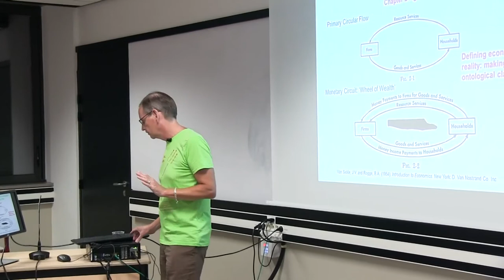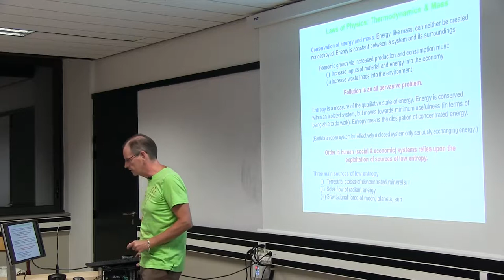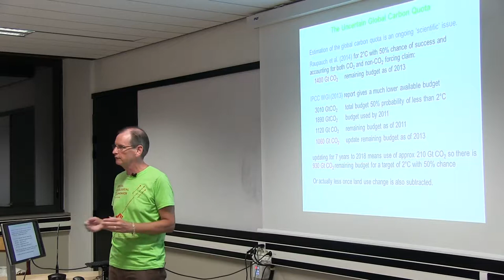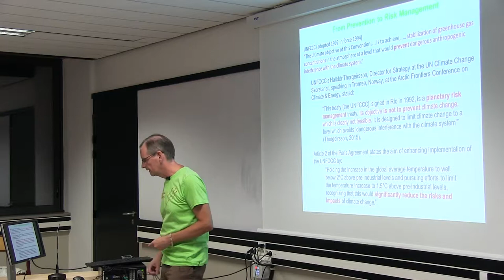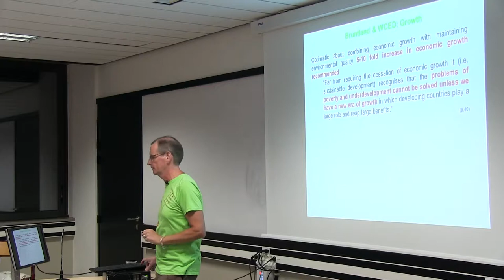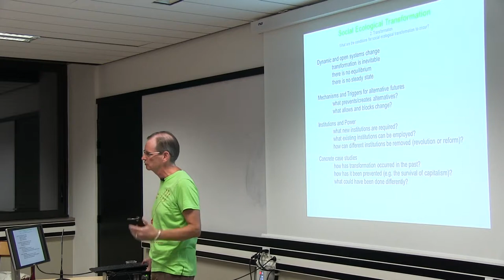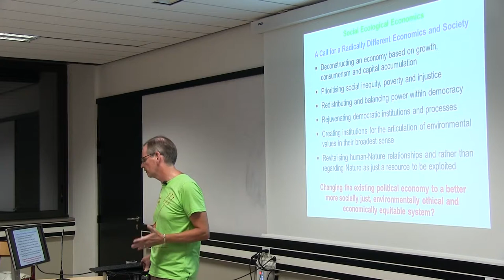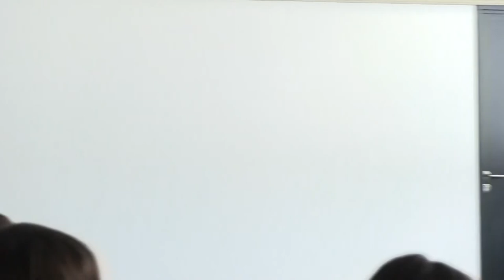EPOG Conference (2018): Clive SPASH – Social ecological crises and transformation of the economy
"Social ecological crises and transformation of the economy"

Speaker: Clive Spash, Professor of Public Policy and Governance, Vienne University of Economics and Business

Chairs: Claire Dallaire-Fortier (Cohort 2018) & Joel Rabinovich (Cohort 2016)

EPOG Conference, Reims (France), July 4, 2018.